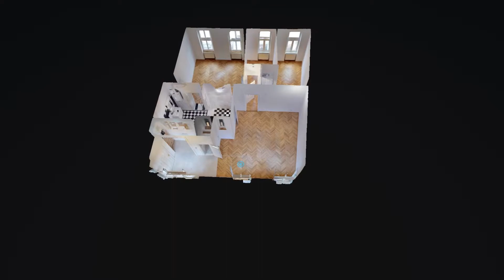360Grad Rundgang / WALK / 360° / Immobilie / Wien / GUTSTERN: JUR24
360 Grad Video Rundgang - Gutstern - optimiert für Ihr Smartphone
Wir filmen immer in Full HD oder 4K. Nutze auch die Einstellung der maximalen Qualität um in YouTube die Räumlichkeiten besten zu sehen.

INFO:
Stilaltbau Wien 1150

GUTSTERN:

Mit einem aufmerksamen Blick für Beleuchtung und Perspektive sowie viel Liebe zum Detail haben sich die Gutstern-Fotografen als Innenreinrichtungs-Fotografen einen Namen in der Branche gemacht. Auf ihren Bildern werden architektonische Strukturen mal klar, mal peripher, mal elegant, aber immer gekonnt abgebildet Die Liebe zur Fotokunst in Kombination mit unerschöpflicher Expertise hebt Gutstern ab. Die treibende Kraft hinter dem Erfolg ist der Ehrgeiz, das eigene Wissen und Können ständig zu verbessern. In dieser Branche gibt es immer etwas Neues zu lernen. Gutstern sucht solche Herausforderungen bewusst und ist bestrebt immer neue Technologien zu verwenden.

We always pay attention to beauty and usability

WICHTIG:
360 Grad Rundgänge: Diese Rundgänge sind toll, Sie können mit Ihrem Smartphone oder Tablet sich 360 Grad drehen und Alles genau besichtigen. Sie werden automatisch zum nächsten Raum oder Blickpunkt weitergeleitet.

Für die Wiedergabe von 360°-Videos muss auf deinem Computer / Smartphone die aktuelle Version von Chrome, Opera, Firefox oder Microsoft Edge installiert sein.

Verwende auf einem Mobilgerät die aktuelle Version der YouTube App.

Einen wirklichen 3D Rundgang in dem du individuell durch die Räume gehen kannst, einen gescannten Grundriss siehst und vieles mehr haben wir auf der Webseite eingebaut.